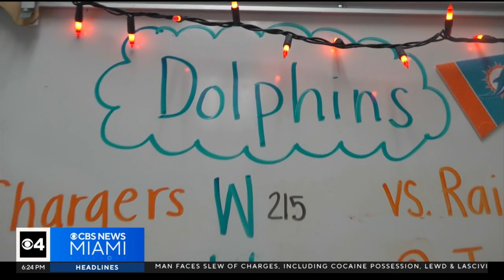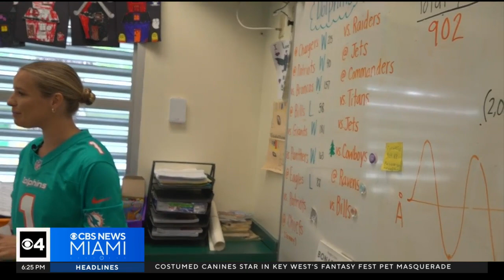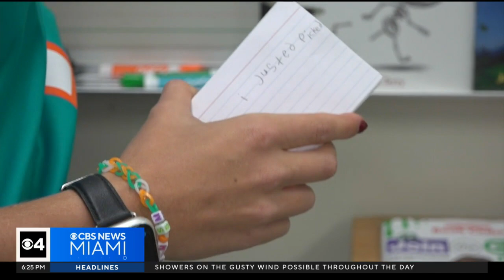Miami-Dade teacher goes viral on TikTok by using Dolphins stats to educate students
A Pinecrest teacher has gone viral on TikTok for using Miami Dolphins stats to help educate her students. And guess what? Her third-graders love it and are learning life lessons along the way.